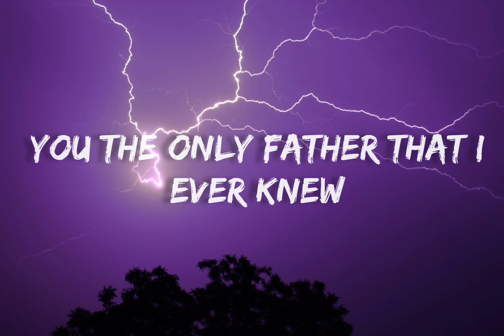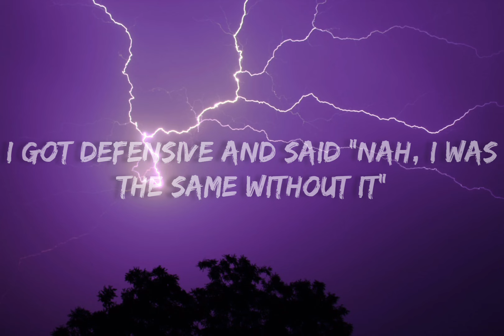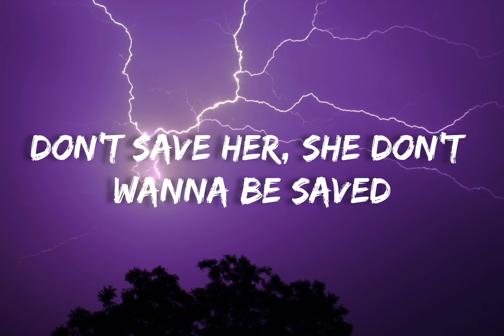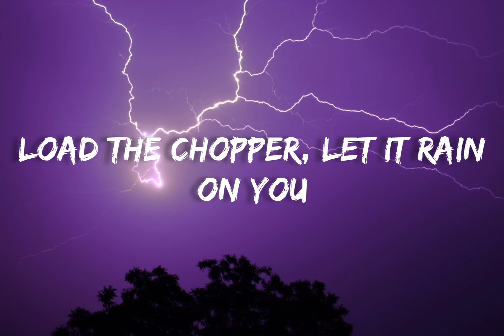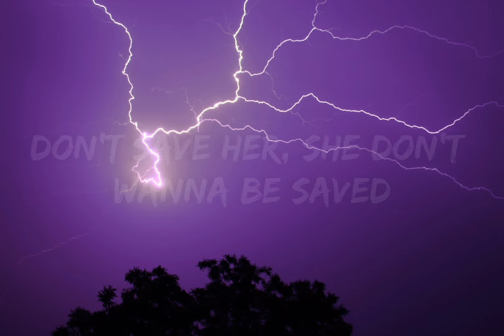No Role Modelz ~ J. Cole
Lyrics🎧

Prophecies that I made way back in the Ville
This bitch will make you call your girl up and tell her, "Hey, what's good?
There's an old saying in Tennessee, I know it's in Texas
Probably in Tennessee, that says
"Fool me once, shame on
Shame on you"
Fool me, we can't get fooled again